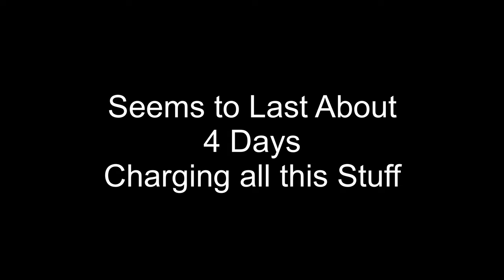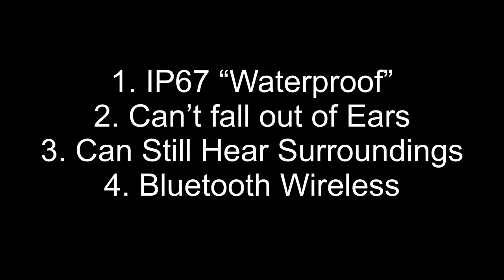Backpacking Electronics (Focus on Charging Speed, Weight, and USB C)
We share the electronic gear we take on multi-day hikes, primarily on the Appalachian Trail. Our set-up factors in about 4-5 days between resupply in town... and our "Willow Cam".

To reduce the number and types of charging cables, we try to keep everything USB C. We're not quite there...but almost. We've also tried to focus on charging speed and weight.

Phone USB C Plug:

Garmin Fenix 7x USB C Charging Adapter: